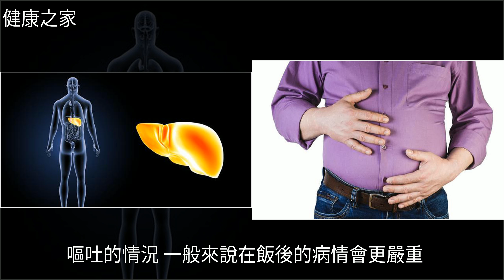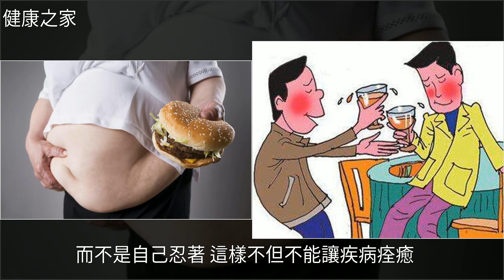患上脂肪肝一般都沒感覺，少數人會有這5個異常，要及時治，[健康之家]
患上脂肪肝一般都沒感覺，少數人會有這5個異常，要及時治 [健康之家]脂肪肝,體檢,胃炎,健康患上脂肪肝一般都沒感覺，少數人會有這5個異常，要及時治 [健康之家]脂肪肝 體檢 胃炎 健康